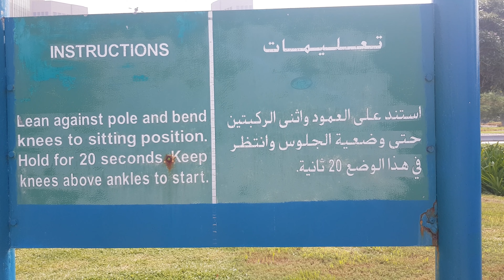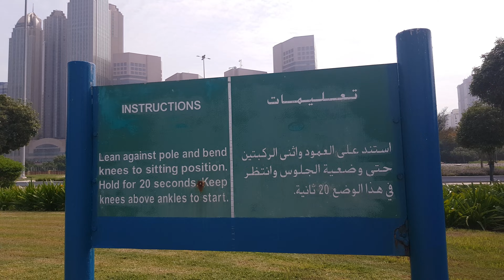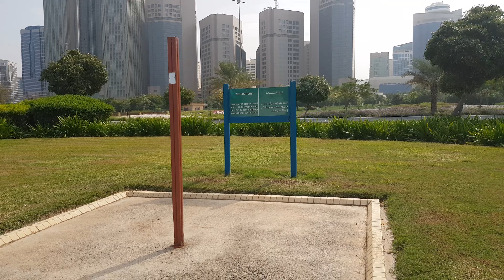جولة في كورنيش أبوظبي الجزء ٢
قناة تعرض مقاطع فيديوهات لدول زرتها فأحببت أن أشارككم هذه التجربة
جولة في كورنيش أبوظبي